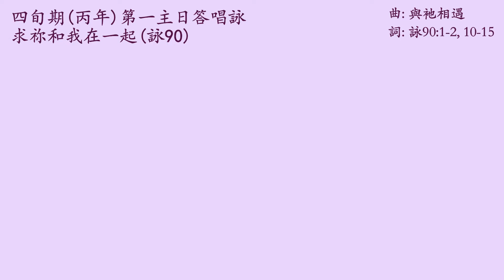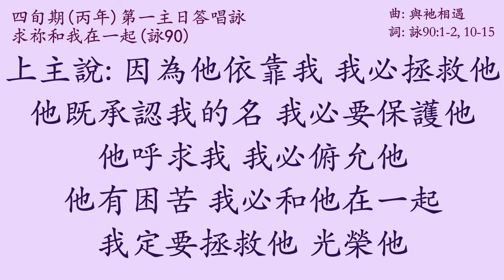原創華語答唱詠 - 四旬期(丙年)第一主日 (2022/03/06) 答唱詠 - 詠90 (91)求祢和我在一起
現在也可以用 SuperThanks 一次性支持我們啊!